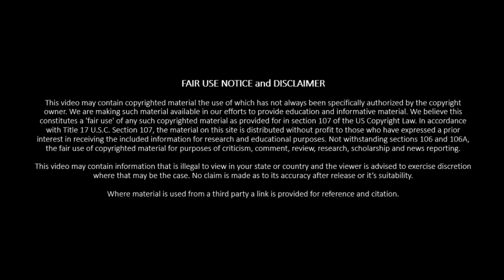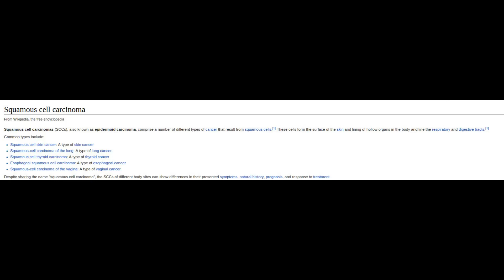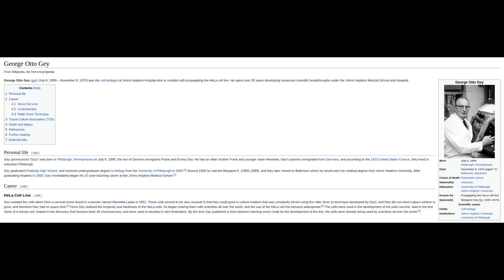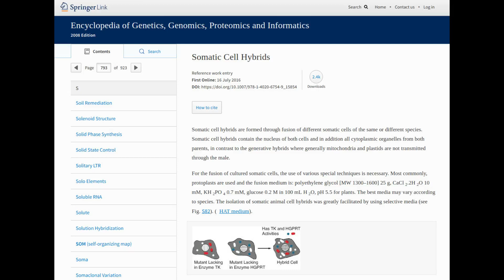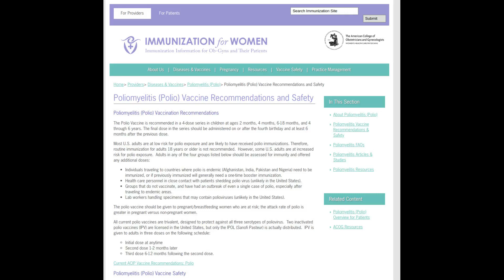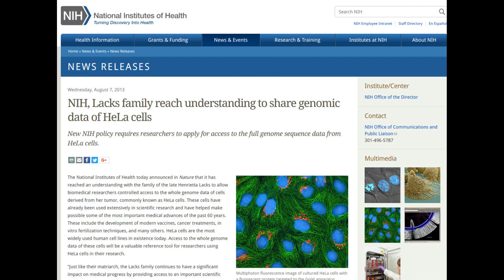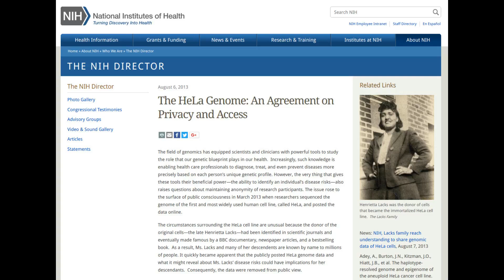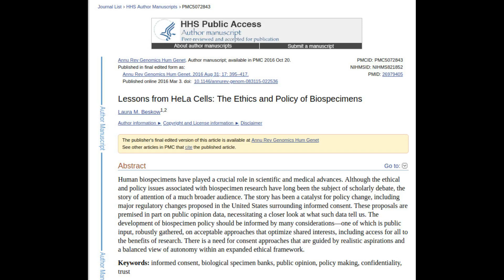HeLA cells; The original immmortal cell line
HeLa cells are the original immortal cell line that have been the basis of major medical and scientific discoveries since 1951. As with most scientific and medical advances from this period they are not without controversy. So what are HeLa cells, where did they come from and what is the controversy?

HeLa cells are a cancerous cell line purified and isolated from biopsy tissue from Henrietta Lacks in 1951 as part of her medical treatment. This is one of a surprising number of immortal cell lines that have been isolated over the  years. It is also a good case study in the historical, social and ethical problems of cells isolated from patients.

HeLa cells are distinct from cells obtained from normal tissue. Normal tissue has reached the end of its capacity to divide or replicate. This leads to a short storage or usable period. Hela cells are able to survive and divide indefinitely with suitable maintenance.

The benefits to the world and many individuals from Hela cells were first seen with the advent of the polio vaccine. The role they have had in world growth and medical care has only increased since than.

These same benefits and the accolades that  go with them have drawn the attention of many people. Some question the circumstances surrounding the isolation and later dissemination. Others have concerns about the invasion of privacy for Henrietta Lacks descendants. There is even a legal case to looked at.

As the first immortal cells HeLa cell lines are the perfect example of when things can go right, go wrong and compromises reached with every party.

The last 50 years of HeLa cells (review article)

An academic overview of the Henrietta Lacks and HeLa cells